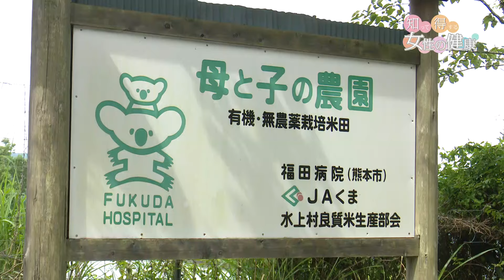どろんこ交流会 -田植え- その1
KKT「知って得する女性の健康」2024年6月17日（月）放送

6月のテーマは『子育てライフを食で応援』
今回は「どろんこ交流会 -田植え-　その1」について紹介します。
撮影協力：社会医療法人　愛育会　福田病院